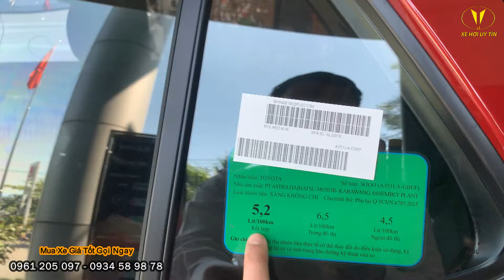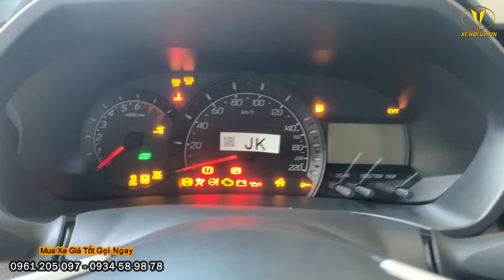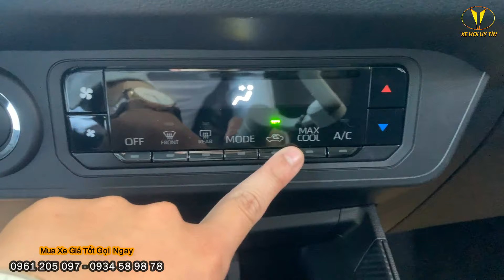Giá Lăn Bánh Wigo Số Tự Động Mới Nhất Tháng 2/2024. Xe Nhập Khẩu - Giảm Tiền Mặt - Tặng Phụ Kiện